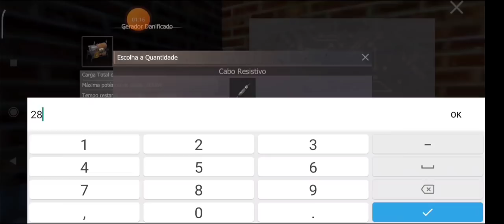10 FINALMENTE ACHAMOS UMA BAZUKA LAST ISLAND OF SURVIVAL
10 FINALMENTE ACHAMOS UMA BAZUKA LAST ISLAND OF SURVIVAL
10 FINALMENTE ACHAMOS UMA BAZUKA LAST ISLAND OF SURVIVAL
10 FINALMENTE ACHAMOS UMA BAZUKA LAST ISLAND OF SURVIVAL